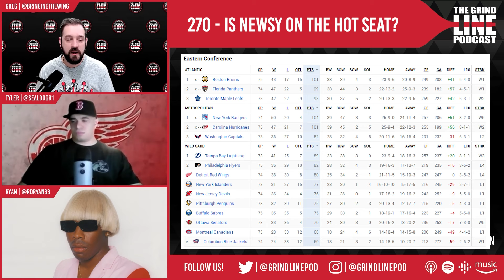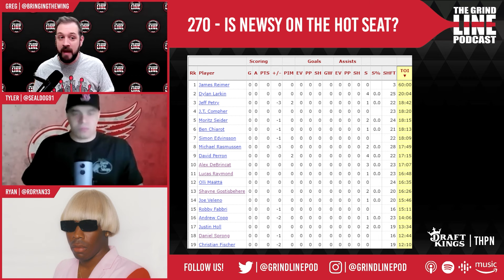Episode 270 - Is Red Wings Coach Derek Lalonde on the Hot Seat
Derek Lalonde and the  Detroit Red Wings' coaching staff have made some questionable decisions while they battle for a playoff spot. Sitting Daniel Sprong? Playing Jeff Petry repeatedly? Now rumors are out that there may be a coaching change. Could Sergei Fedorov be on the shortlist?

We have an exclusive collection with Vintage Detroit!

Prospects to Watch:
- Carter Mazur
- Marco Kasper
- William Wallinder
- Simon Edvinsson
- Amadeus Lombardi
- Cross Hanas
- Sebastian Cossa
- Albert Johansson
- Elmer Soderblom
- Alex Doucet

Red Wings' Off-Season Acquisitions:
- Alex DeBrincat
- J.T. Compher
- Christian Fischer
- Klim Kostin
- Daniel Sprong
- Shayne Gostisbehere
- Justin Holl
- James Reimer
- Alex Lyon
- Jeff Petry